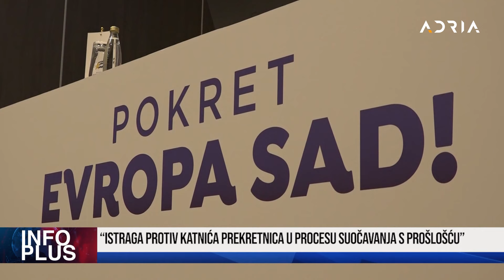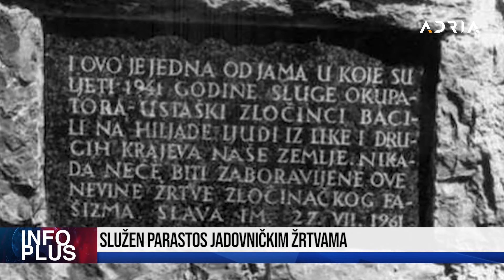INFO PLUS MANDIĆ:NE ZNAM KADA SE SPAJIĆ VRATIO IZ BRISELA BEOGRAD:RANJEN PRIPADNIK ŽANDARMERIJE